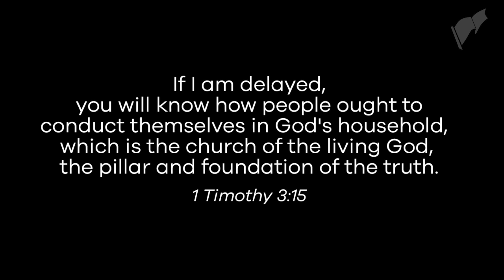1 Timothy 6:11-21 | Building a Great Church: Week 8 | Pastor Paul Wingfield | White Flag Church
We take a deep dive into the second half of 1 Timothy chapter 6.